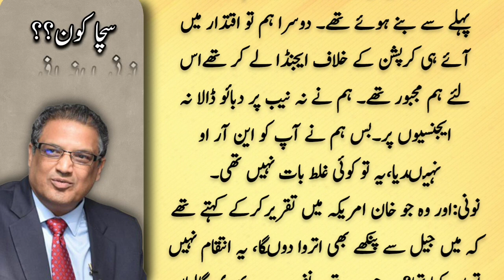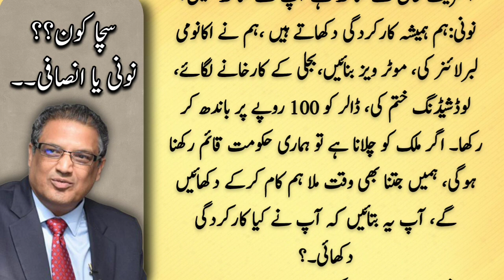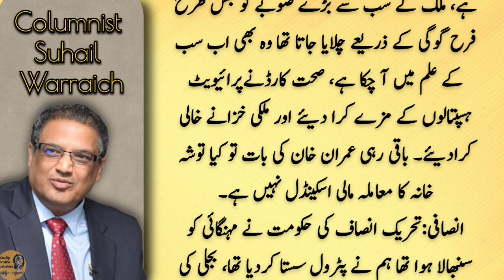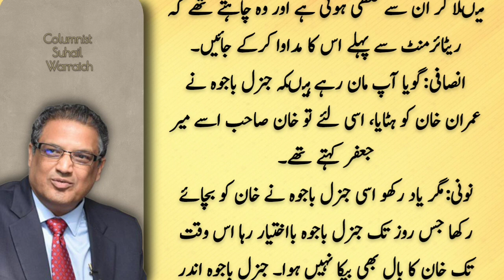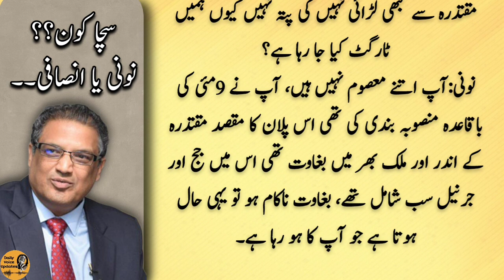سچا کون؟ | Decision is your's | Suhail Warraich | Urdu Columns | Geo News | Pti | Pmln | Imran Khan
Introduction.
Suhail Warraich is a Pakistani journalist, television host, analyst and media personality. Warraich's most popular programme is Aik Din Geo Kay Sath on Geo ...

Topic.
Discussion Between PTI and PMLN supporter..

Your queries.
sohail warraich
suhail warraich in aik din geo kay sath
sohail warraich interview
sohail warraich latest
suhail warraich
sohail warraich latest interview
suhail warraich analysis
sohail warraich imran khan
sohail warraich funny
sohail warraich today
sohail warraich house
suhail warraich interview
sohail warraich on imran khan
sohail warraich with fahad shehbaz
sohail warraich analysis
sohail warraich reaction
suhail warraich family
suhail warraich opinion
aik din geo kay sath
aik din geo ke sath
aik din geo ke saath
aik din geo kay sath latest
ek din geo ke saath
aik din geo kay sath guest
aik din geo kay sath new show
aik din geo kay sath amanat chan
aik din geo k sath
madiha in aik din geo kay sath
amanat chan aik din geo kay sath
aik din geo kay sath madiha shah
amanat chan in aik din geo kay sath
geo news
geo news headlines
geo headlines
geo
geo news 6 pm today
geo headlines today
geo news 7 am today
geo news headlines 6 pm
live geo news
urdu news
breaking news
urdu news live
geo tv
geo news 7 pm today
pakistan news
latest news
breaking news
daily pakistan
pakistan latest news
daily news
latest pakistan news
pakistani news
imran khan
urdu news
breaking news
urdu news today
latest news
urdu news channel
pakistan news
pakistan news live
news
urdu news today live
bbc urdu
news in urdu
urdu live news
bbc news pakistan
news18 urdu
samaa news
samaa news live
pakistan politics
pakistan political crisis
politics
politics news
hassan nisar
column
latest column
pakistani columnist
urdu columns
daily columns